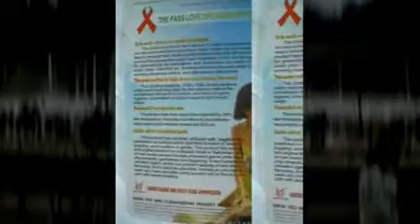Wandering coach and teacher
theHospitality.biz life and times // created at animoto.com